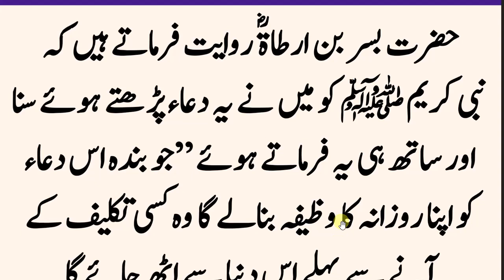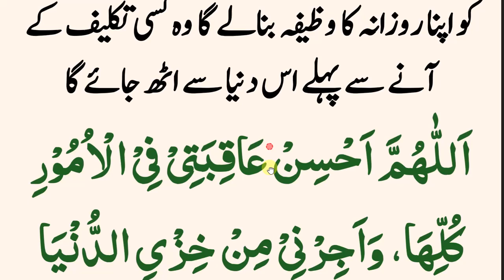daily dua every muslim // صبح کے وقت پڑھیں مرتے دم تک ہر مصیبت سے حفاظت ہو گی